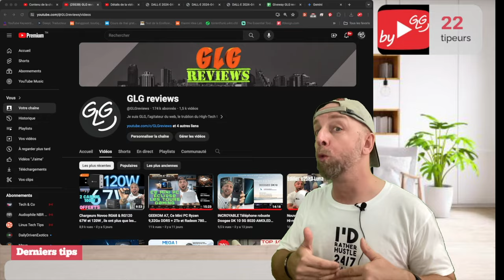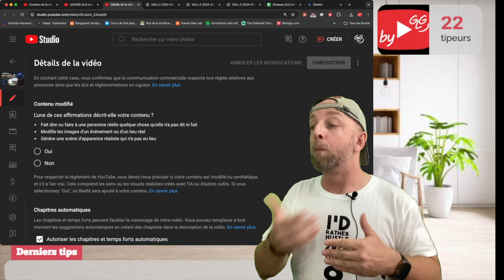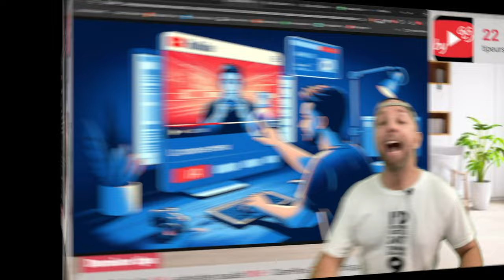Un Nouveau Menu IA est dispo sur YouTube pour l'Upload de Vidéos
Un nouveau menu IA apparait sur YouTube pour les créateurs de contenu, une avancée majeure soulignant l'importance de l'éthique dans l'ère numérique.

00:39 - Nouvelle video WTS ce dimanche
01:24 - un petit cafe et mes vidéos avant tout le monde
02:20-  une video GLG video est un giveway ou les deux en un le dimanche ?
03:10 - Semaine Netflix , du contenu au contenant
03:55 - Giveway et cheques cadeaux de la semaine
09:37 - Un Nouveau Menu IA sur YouTube pour l'Upload de Vidéos

By GLG